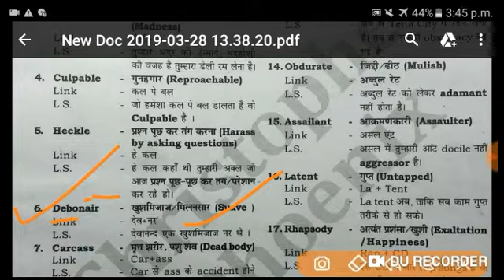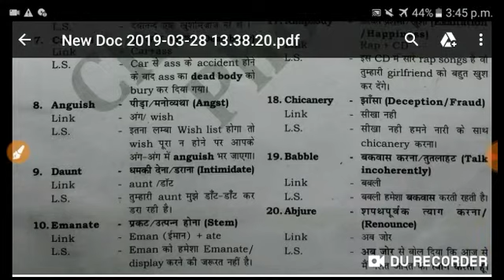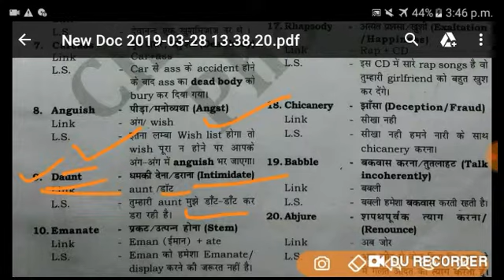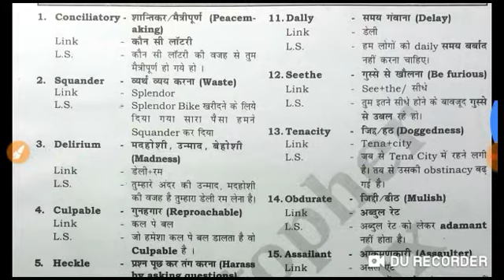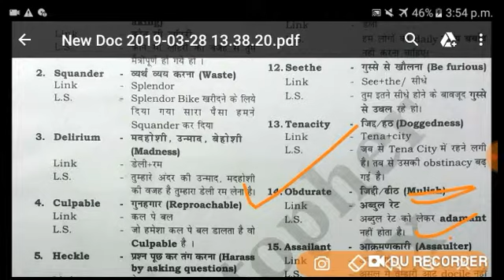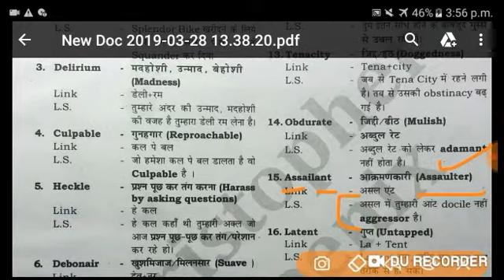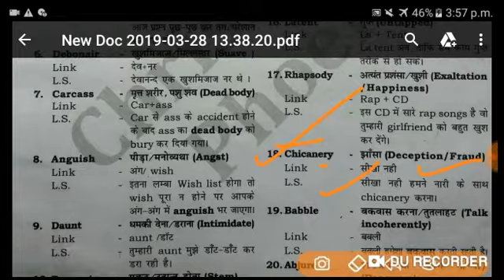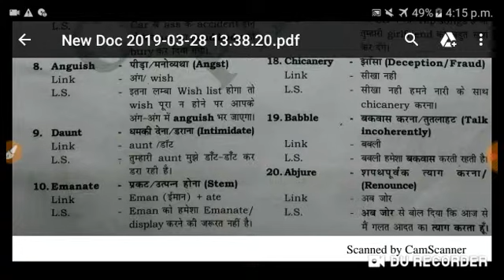VOCAB BY CHRISTOPHER SIR BY EASY TRICKS!! || PART-5|| EASY SSC || SSC CPO ,CHSL, CGL, BANK PO